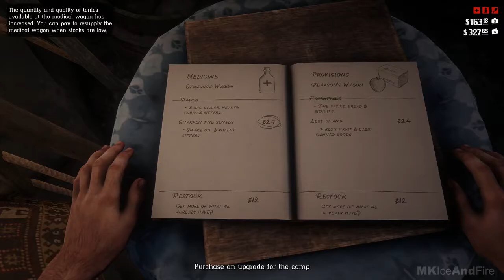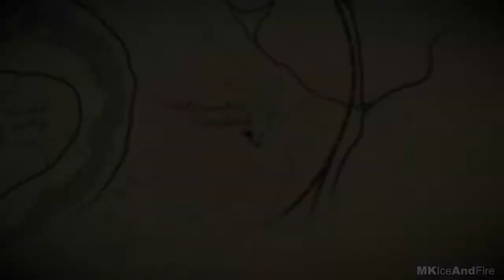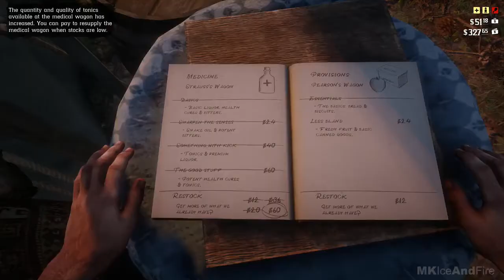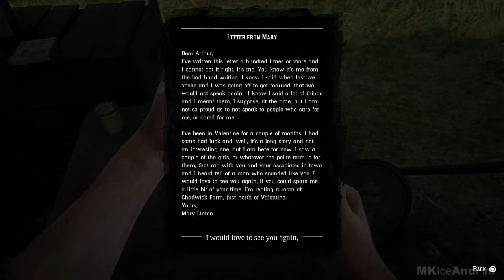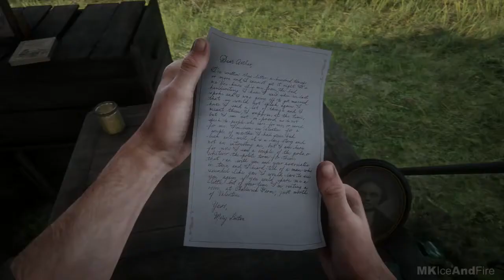RED DEAD REDEMPTION 2 Gameplay Walkthrough Part 2 HD PS4 PRO [ No Commentary ]